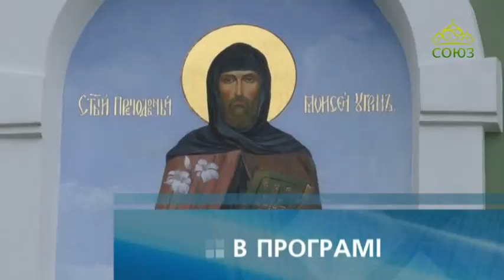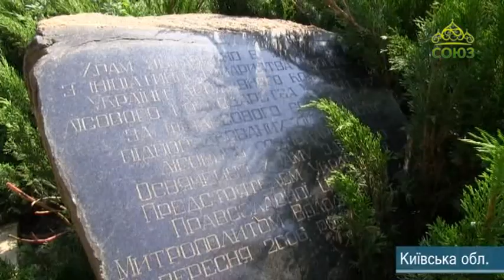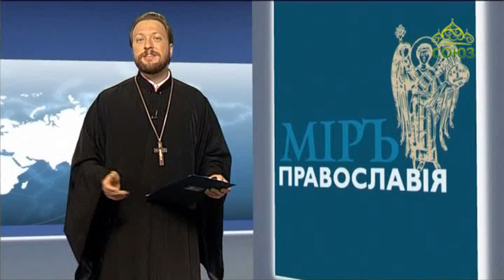Мир Православия (Киев). Выпуск от 24 августа